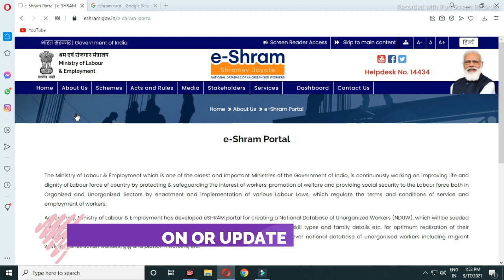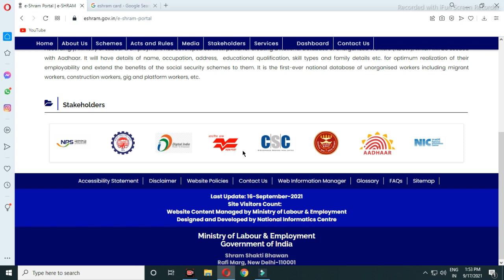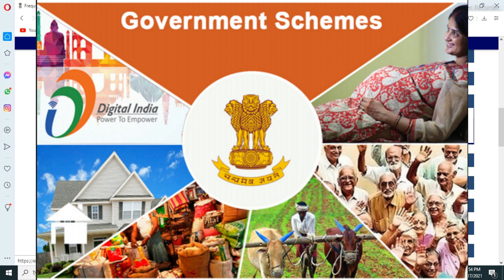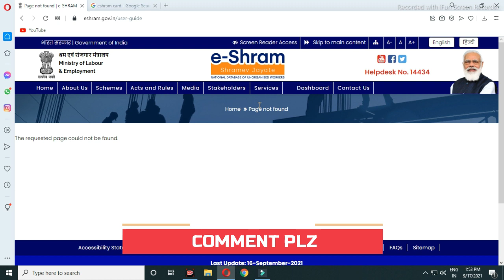e shram card benefits | what is e shram card in hindi | e shram card dawnloud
Friends, in today's video I have told how to download E Shame Card.
दोस्तो आज की वीडियो में बताया है कि ई श्रम कार्ड कैसे बनाए और प्रिन्ट निकाले।